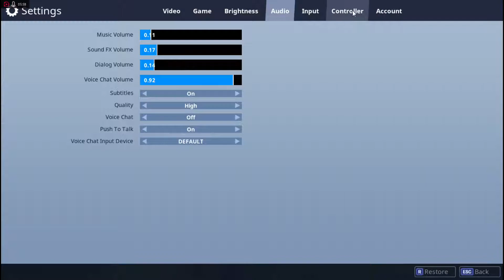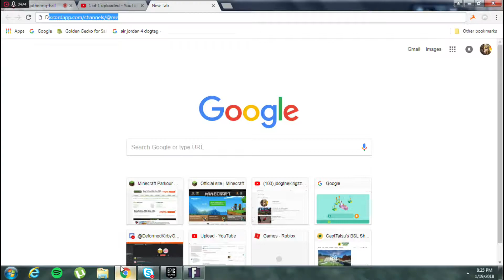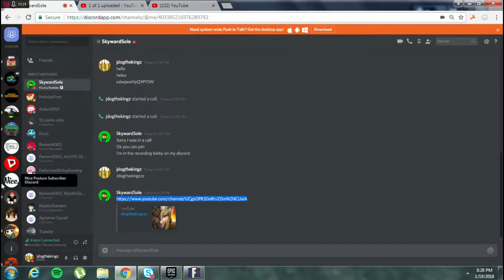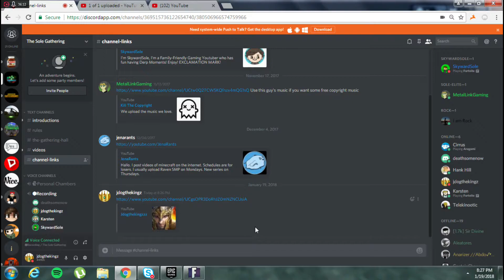Fornite battle royal-I HATE THE STORMS EYE!